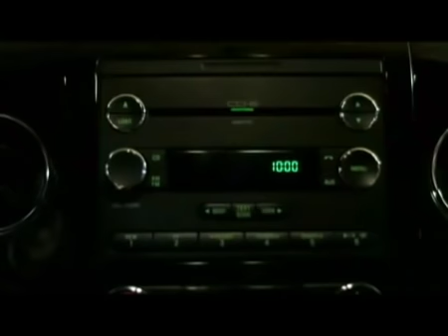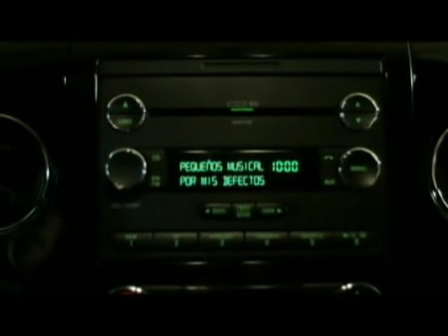"Por mis defectos" Pequeños Musical VIDEO OFICIAL HD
Video oficial de Pequeños Musical "Por mis Defectos" es el tercer sencillo. Clubs de Fans no dejen de apoyar